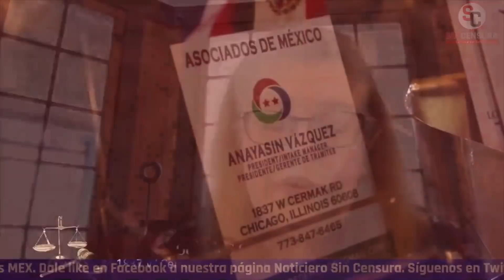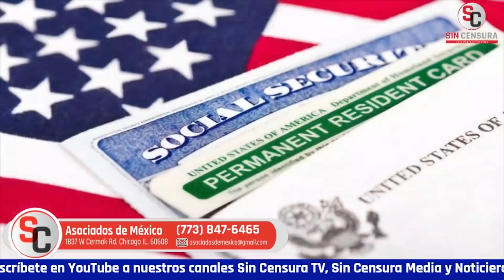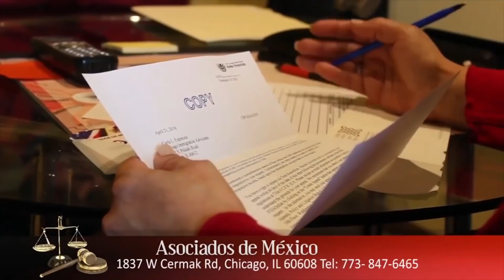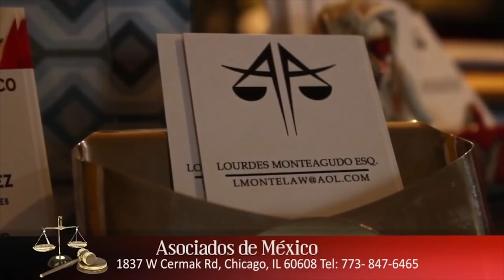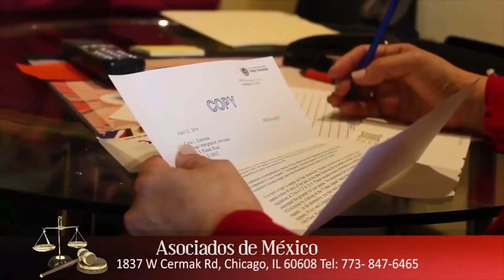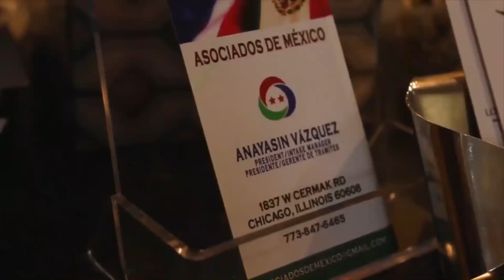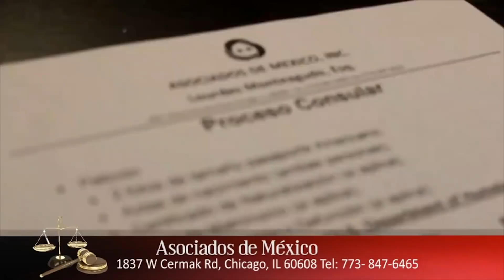¡Quisieron sabotear a Noroña! Pero nos habló duro de la GuerraHíbrida contra